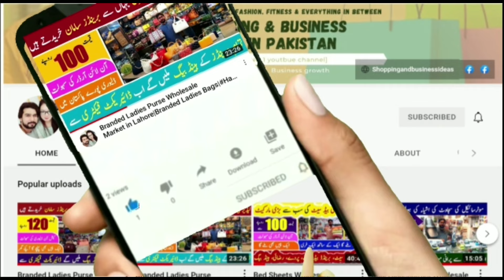Ladies Stitch Suits Factory Rates | Embroidery Luxury Designer Wear Dresses Wholesale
Ladies Stitch Suits Factory Rates | Embroidery Luxury Designer Wear Dresses Wholesale@shoppingandbusinessideas

Ladies readymade suit wholesale market | Ladies Readymade garments | Ladiespartyweardresses@shoppingbusinessideas

in todays video our host shahbaz baig will take you to Pakistan's biggest brands stitched suit wholesale market where you can get readymade Kurti shirt ladies 3 piece suit and all kind of stitched ladies dressing variety on factory rates so if you are planning to buy some cloth for your family functions and for parties also then this video is going to really helpful for you

 Brands Stitched Suit at Factory Price | Readymade Suit Kurti Super Wholesale Market | Stitched Cloth